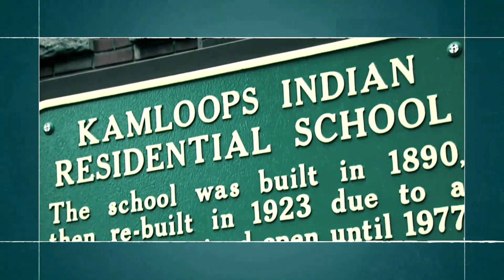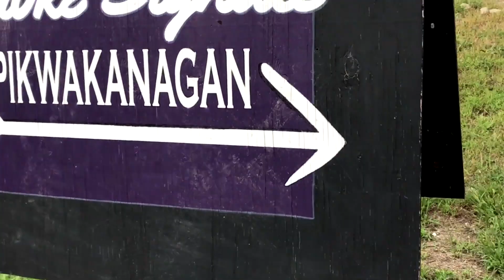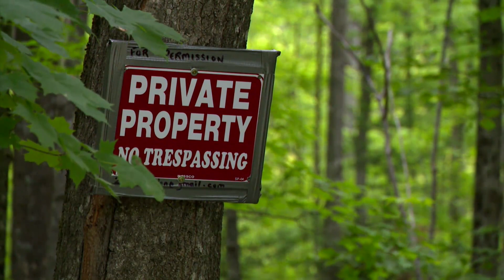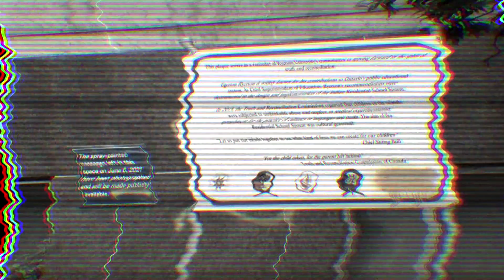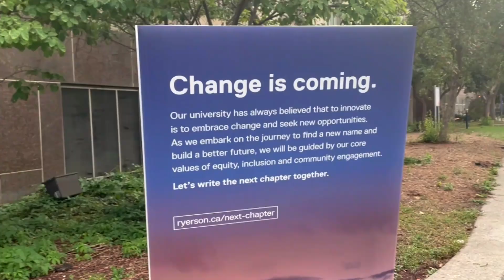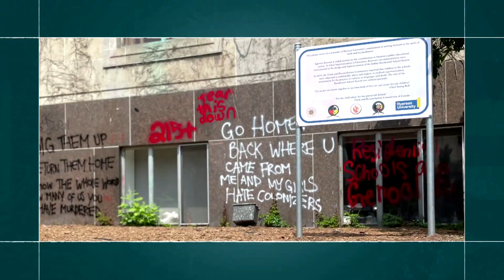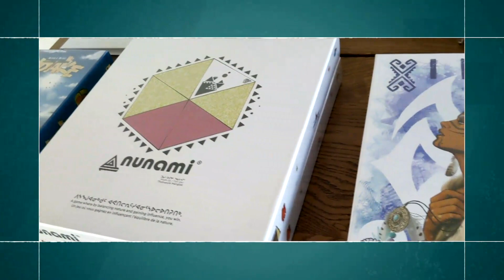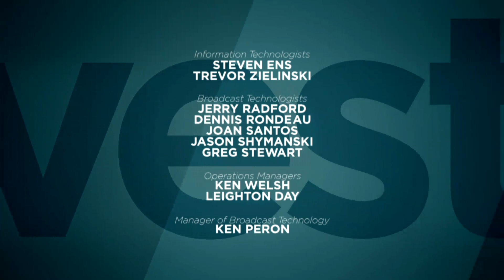The Colonial Toolkit | APTN Investigates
What does a world without colonialism look like? How do we even get there?

We are examining some of the tactics Indigenous Peoples are using to envision a post-colonial existence.

APTN Investigates: The Colonial Toolkit